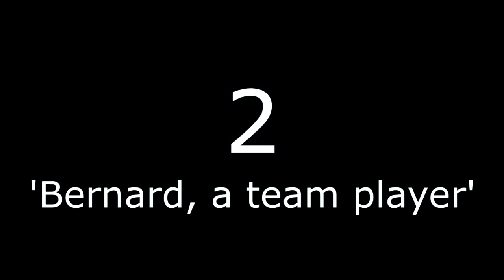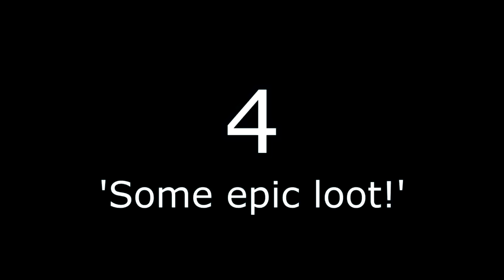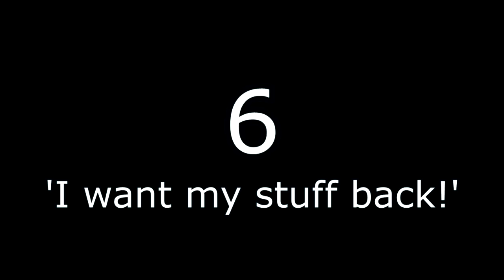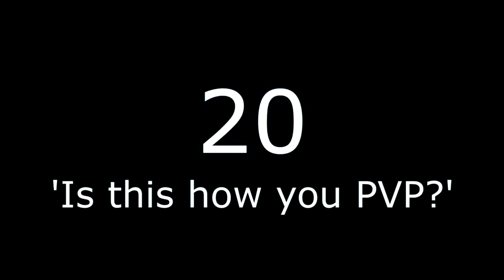ARK: Survival Evolved Ep.1-20 (with Alex)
This is a 'censored' version of my first days in ARK.
I ragequit at episode 10, but then my friend Alex joined me :D
Originally uploaded jan 22 - feb 5
∘∘∘∘∘∘∘∘∘∘∘∘∘∘∘∘∘-Credits-∘∘∘∘∘∘∘∘∘∘∘∘∘∘∘∘∘∘

'REACH'

△⚪✕◻ Game on!